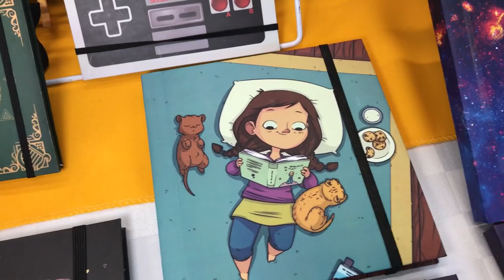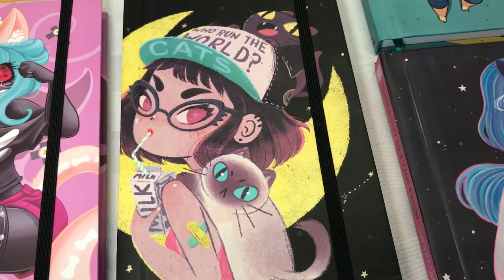Ink Cube bd ★ juegos juguetes y coleccionables ★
Entrevista a Ink Cube bd Creación y Customización de Sketch Books para Artistas, Diseñadores y Creativos en Zeropalooza Queretaro